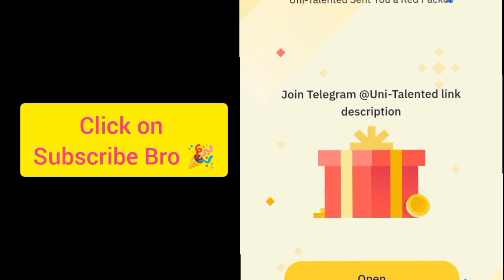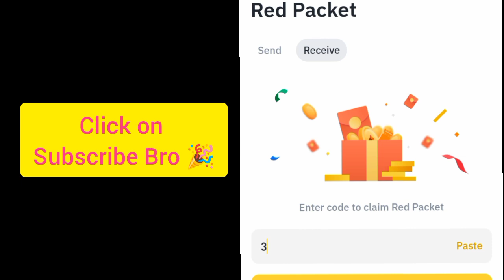Red packet code in Binance Today | Binance Crypto red packet code today| Red packet code 6 Oct 2024